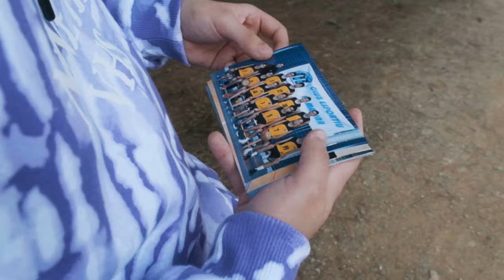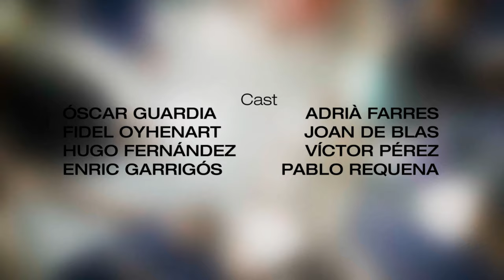ESAS CANCHAS - SEV'S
Sev's - Esas Canchas

Video by Gerseys @gerseys
Producción (Música) + Mix + Máster : Pau Aymí @pauaymi
Producción: Fran Gutiérrez @fran__guti
Foto fija: Dani Nieto @daniro.photography
BTS: Pere Pinazo @perescheisse
Estilismo: Martí Palacín @martipalacin
Agradecimientos: Espai Jove La Bascula @labascula038,  Araceli Rodríguez, Julia Pichardo, F. J. Gutiérrez